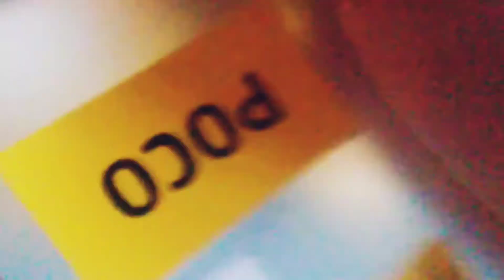POCO X3 PRO (256 GB) 8 DE RAM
poco X3 pro 256/8 ram